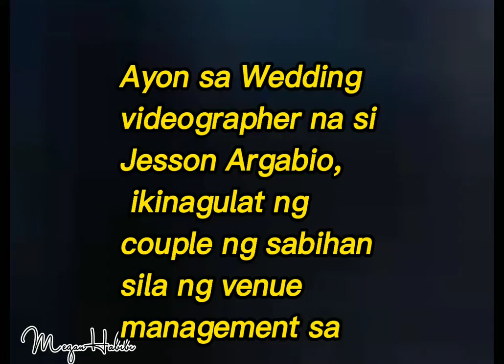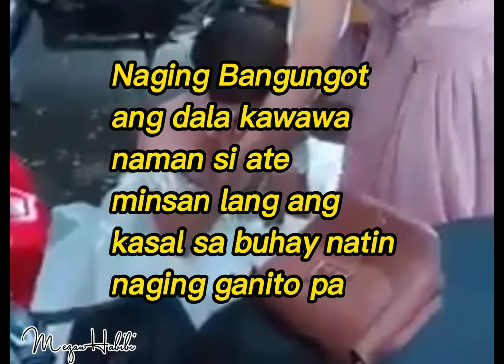ISANG BRIDE WALANG TIGIL SA PAG IYAK MULA NALAMAN NILANG NA SCAM SILA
bride tudo ang iyak mula nalaman na scam sila tara at panoorin

maki connect din saakin at sa iba ko pang page like

follow me on LYKA PAGE
*megan_habibi

no copyright

created by Megan Habibi